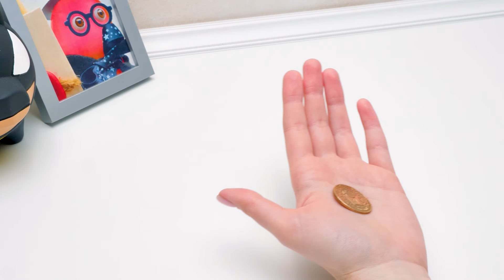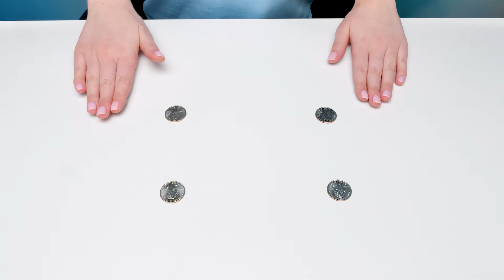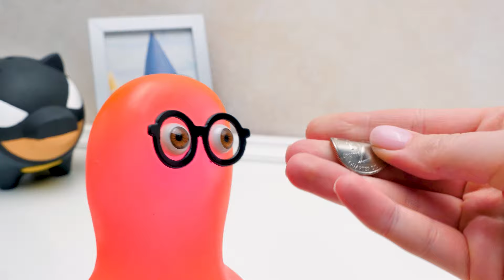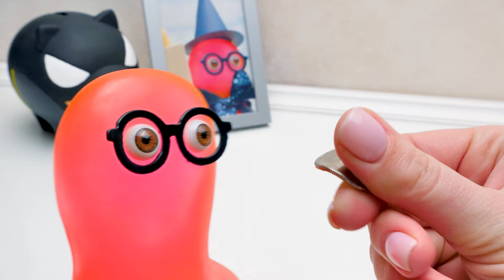🎩10 Tours de Magie Avec Des Pièces Que Tout le Monde Peut Faire ! 💰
Sue a besoin de l'aide de Sam pour préparer une performance artistique pour un concours de beauté ! Elle n’a pas envie de faire une chanson ou une chorègraphie, alors elle a besoin de trouver quelque chose de plus intéressant. Heureusement, Sam a l’idée géniale de faire des tours de magie avec… des pièces ! Nom d’une vache !

Hocus, Pocus ! Nos deux magiciens vont te montrer 10 tours incroyables à réaliser avec une pièce de monnaie. Tu pourras ensuite facilement les reproduire pour surprendre tes amis ! Tu verras comment faire disparaître une pièce, comment la faire bouger toute seule, et d'autres tours incroyables ! Tu vas apprendre les secrets de nombreux tours ! Mais chuuut... surtout, ne révèle ces secrets à personne !

Et n'oublie pas de regarder cette vidéo jusqu'à la fin pour voir un bonus génial !

Tu te sentiras comme David Copperfield après avoir vu cette vidéo !

OPENING THEME
Title: Cuckoo